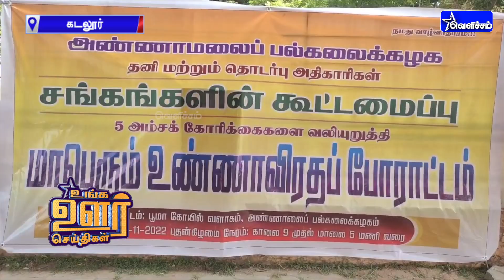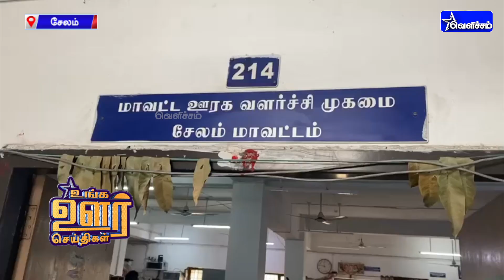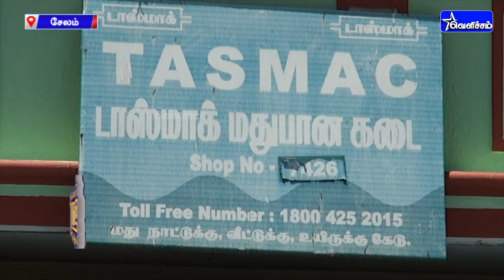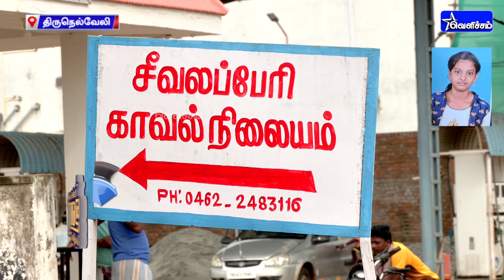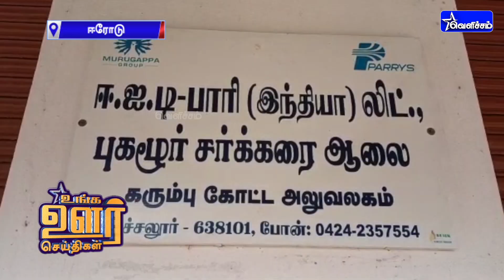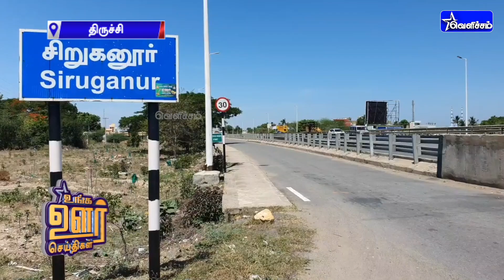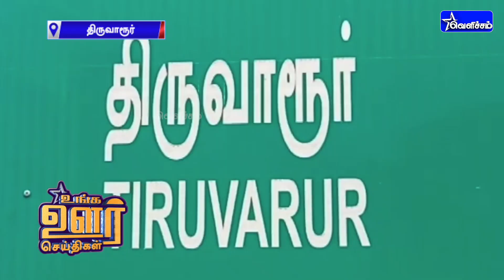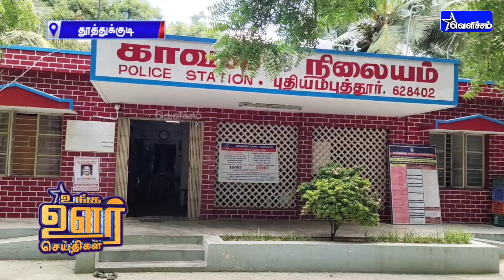உங்க ஊர் செய்திகள்| Unga Oor Seithigal | 23-11-2022 | 7.30 PM | VelichamTV